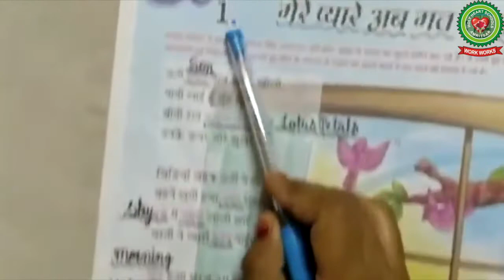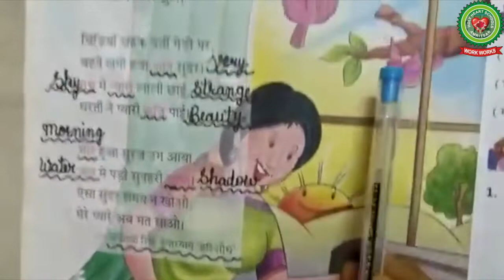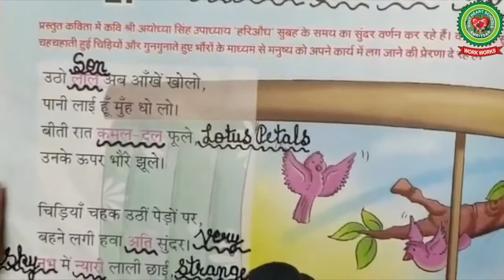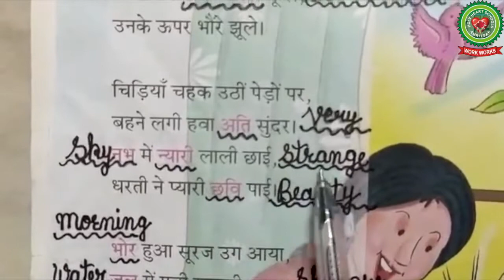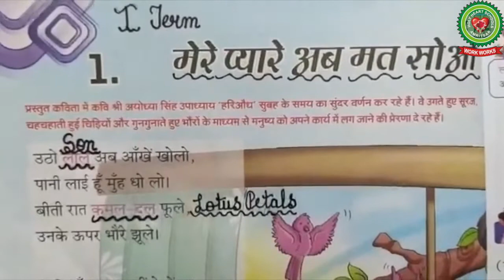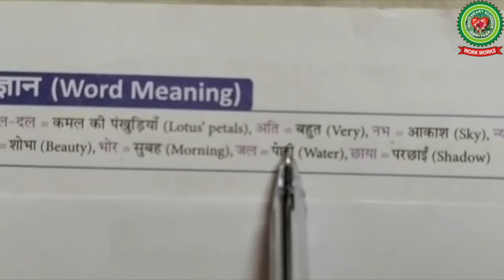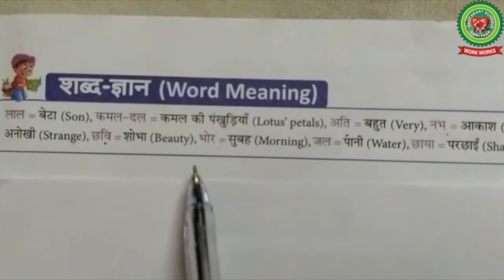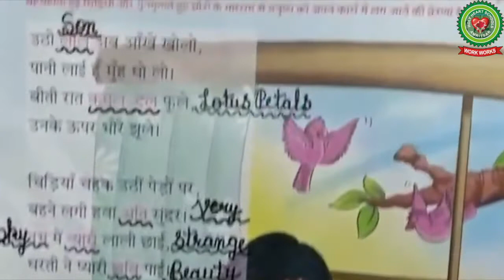Mere pyaare ab maat so|Class 2|Hindi|Holy Heart Schools|May 11 2020